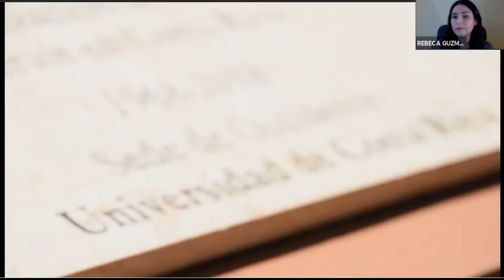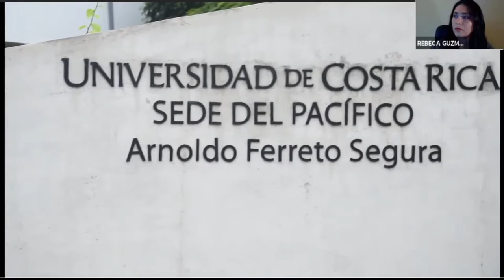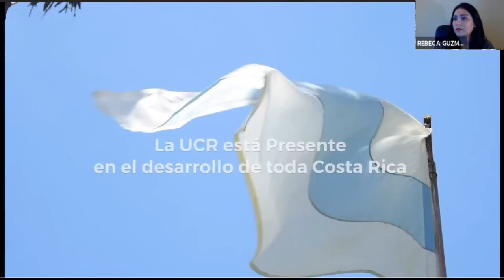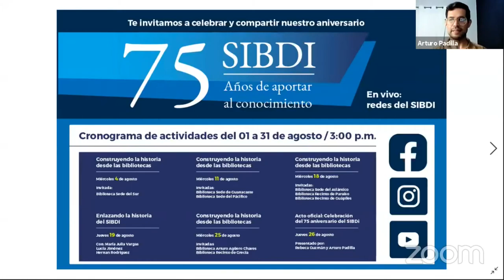Biblioteca de la Sede Regional del Sur, encargado Johnny Vargas Zúñiga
Construyendo la Historia desde las bibliotecas de Sedes y Recintos